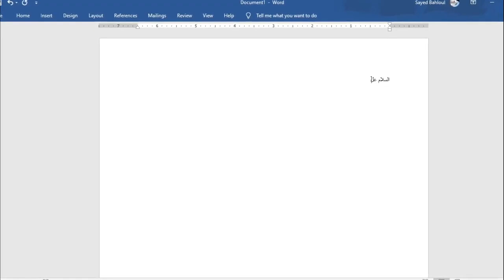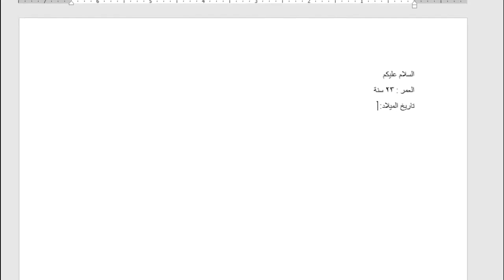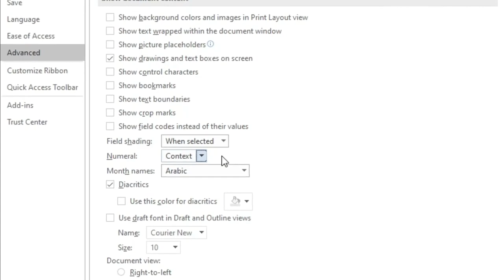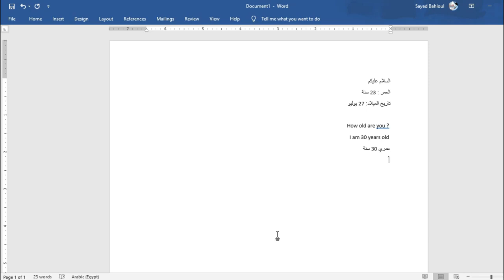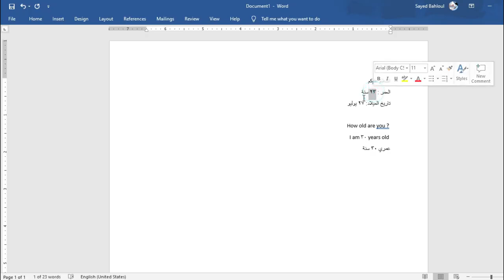تغيير لغة الأرقام في مايكروسوفت ورد بكل سهولة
في هذه الفيديو يتم شرح كيفية تغيير لغة الارقام من العربي إلى الانجليزية وكيفية عململف يحتوي على الارقام باللغتين بكل سهولة
تغيير لغة الأرقام في مايكروسوفت ورد بكل سهولة MS word number change